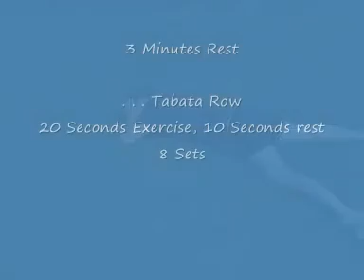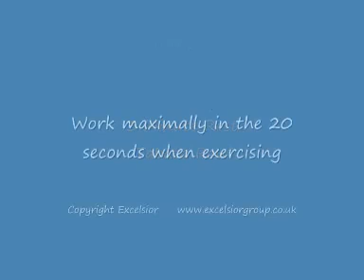Tabata Row and Burpee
England under 21 hockey goalkeeper Maddie Hinch doing conditioning session.